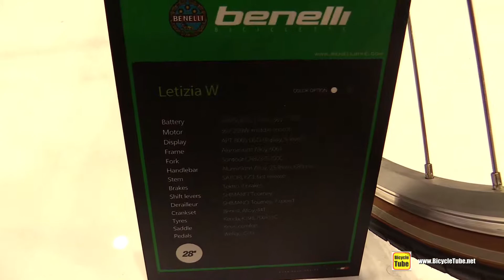2015 Benelli Letizia Electric Bike - Walkaround - 2014 EICMA Milan Moto Show